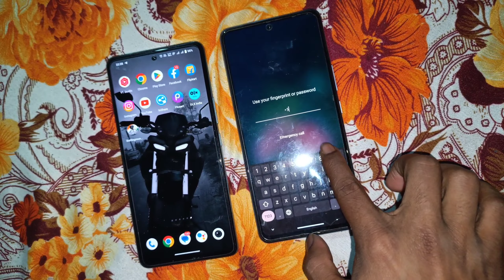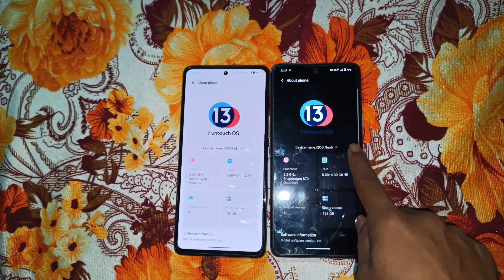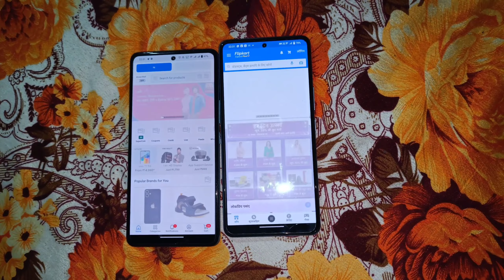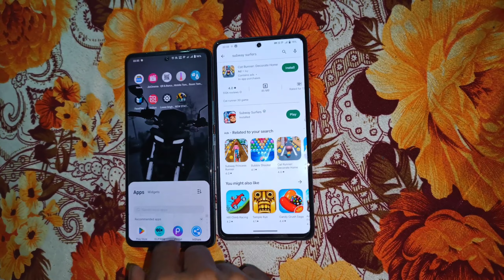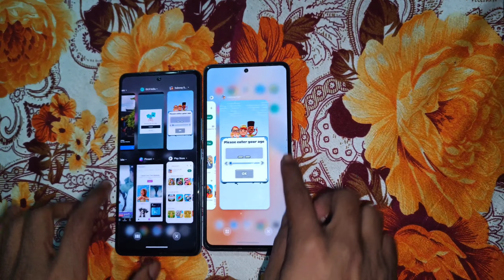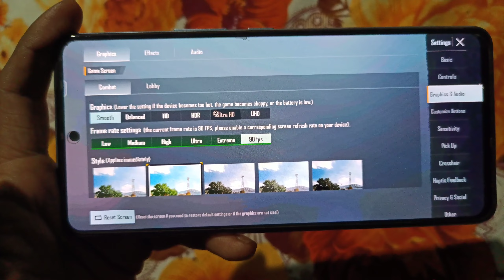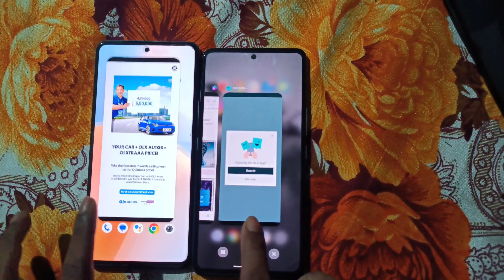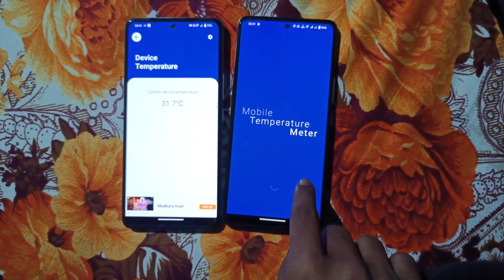⚡IQOO Neo 6 vs IQOO 9 se gaming test after 6 month⚡| speed test | heating test | battery drain test